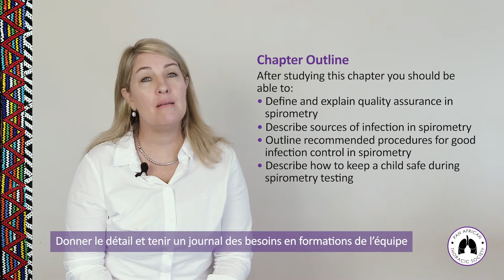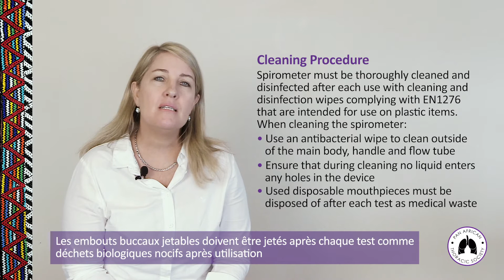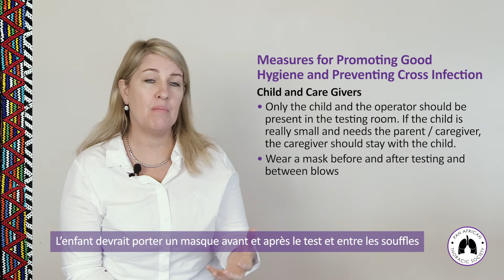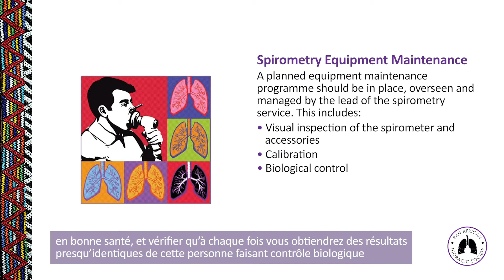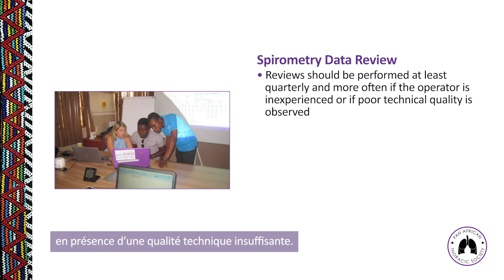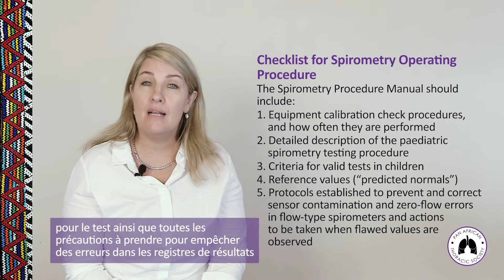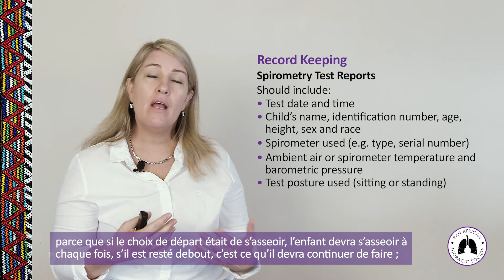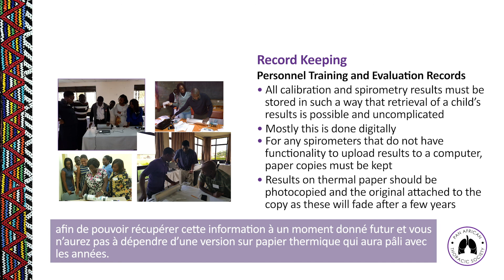Chapter 3 - French Subtitles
Foundational Paediatric Spirometry Certificate of Competence Short Course
by the Pan African Thoracic Society